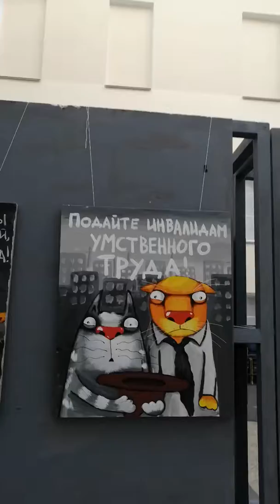Выставка. Вася Ложкин